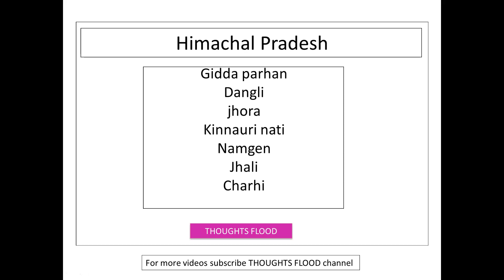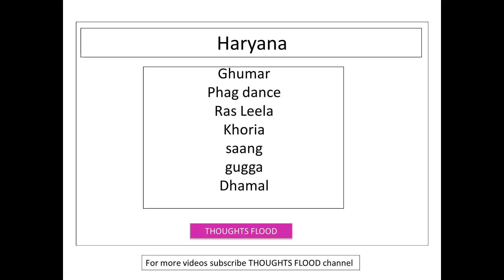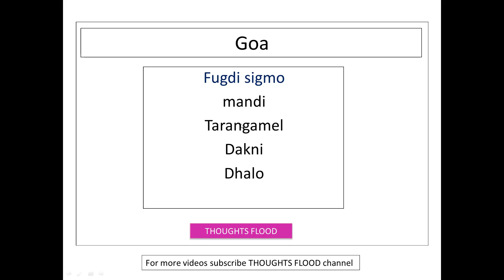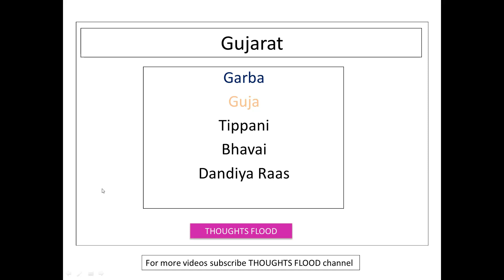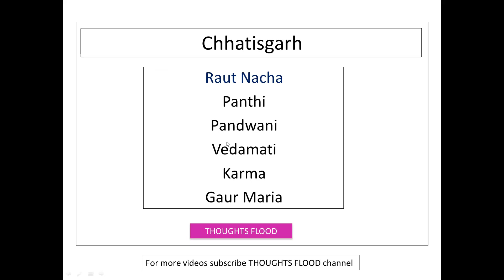dance forms of india | thoughts flood